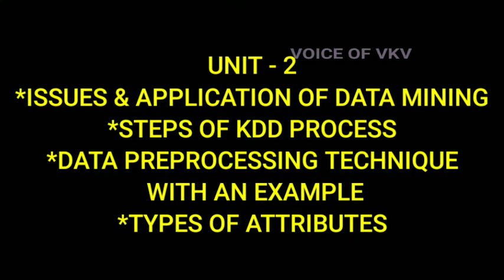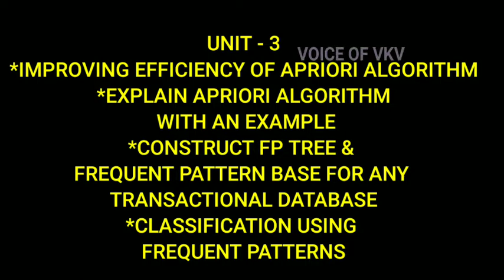CS8075 DATA WARE HOUSING & DATA MINING ANNA UNIVERSITY IMPORTANT QUESTION - EXAM QUESTION